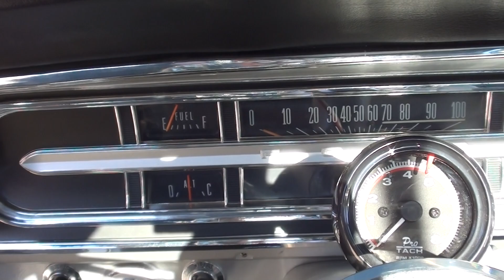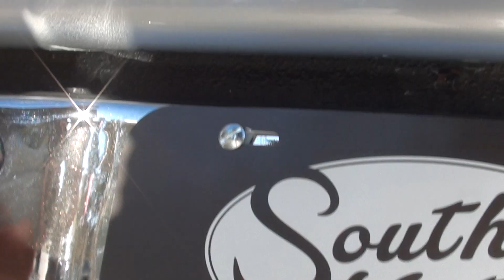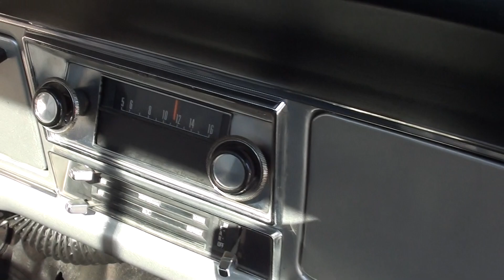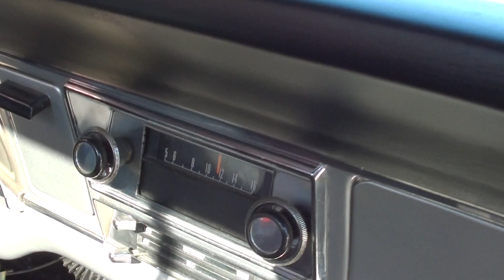1970 Ford F100 $23,900.00